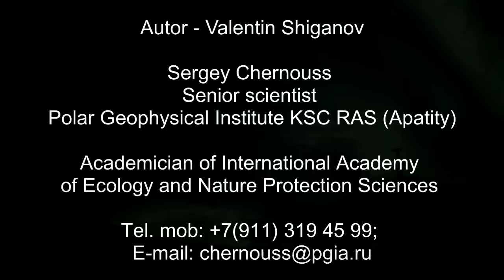Живое видео сегодняшнего полярного сияния 17-18 марта 2015 года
Живое видео полярного сияния 17-18 марта 2015 года. Местами, где сияние не очень динамичное,  видео ускорено в 2-3 раза, иначе очень длинный ролик бы получился. Снято на Sony a7s.